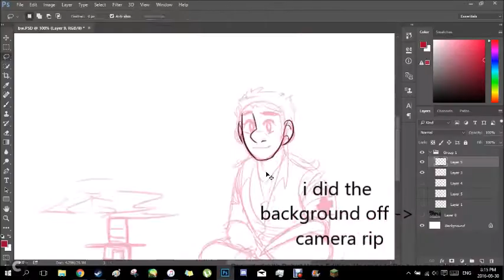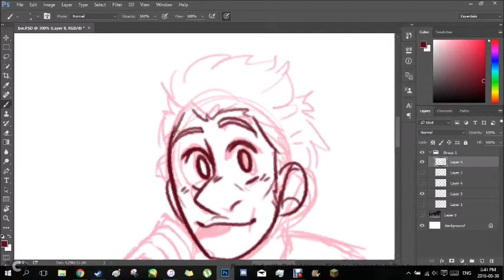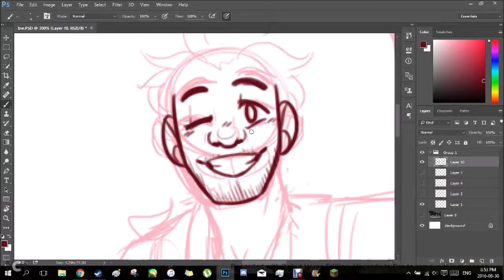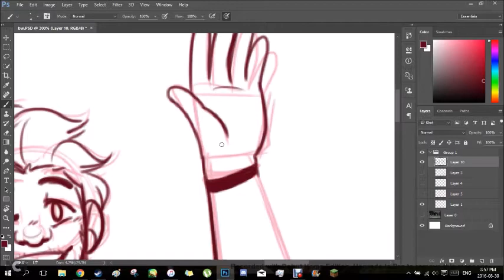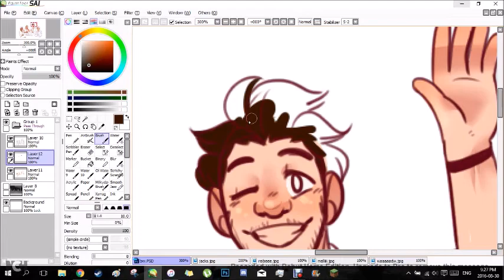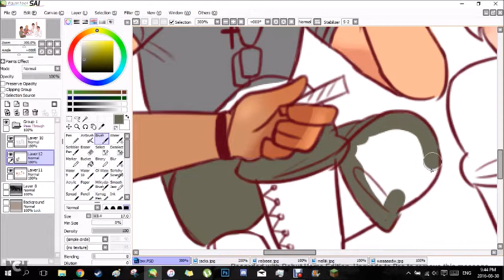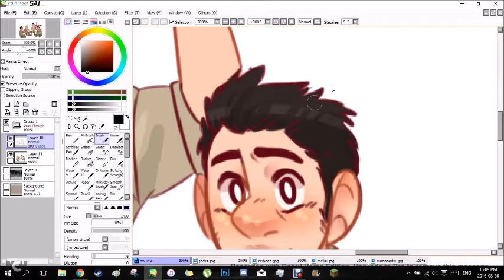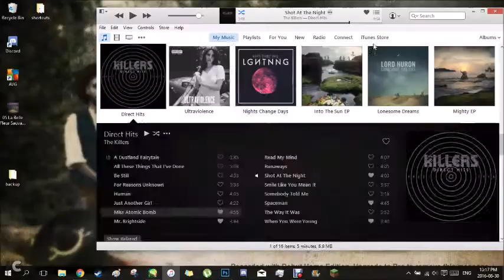➽ Speedpaint ☆ Fireside Stories [Saving Private Ryan]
yes i did spr fanart

yes i love this movie